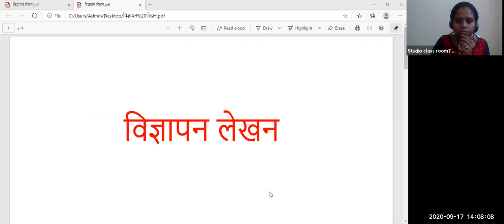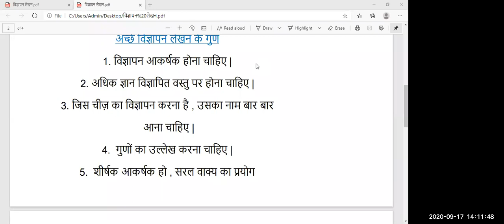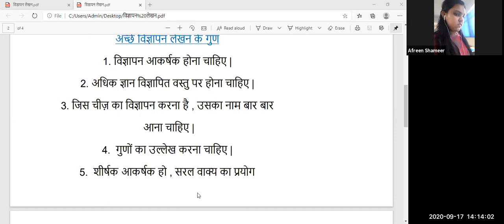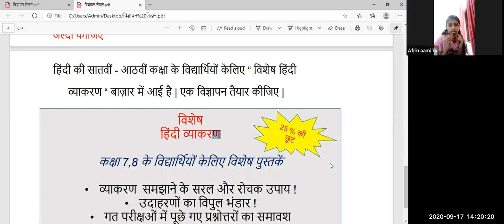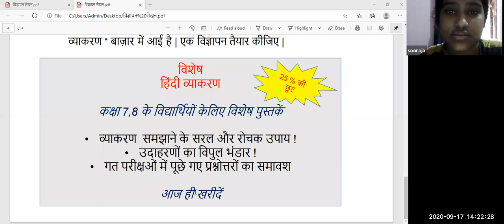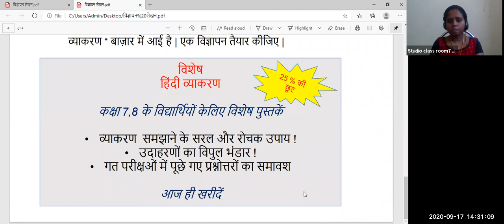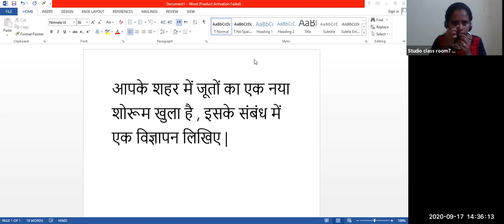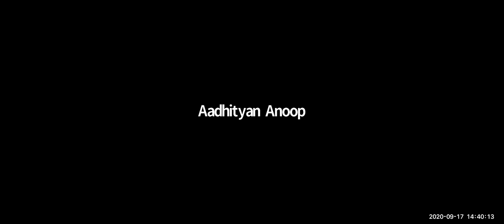Dr.Raju Davis International School | CLASS 7 HINDI | 17-09-2020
CLASS 7 HINDI VIJNAPAN LEKHAN